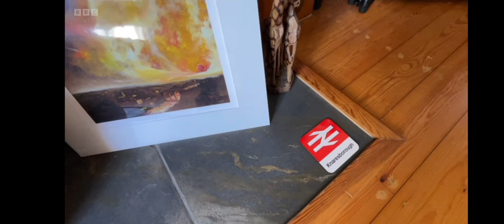BBC Look North North East & Cumbria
An interview with BBC Look North North East & Cumbria about how art and creativity can have such a positive impact on our lives.

filmed and edited by Phil Chapman - senior video journalist.